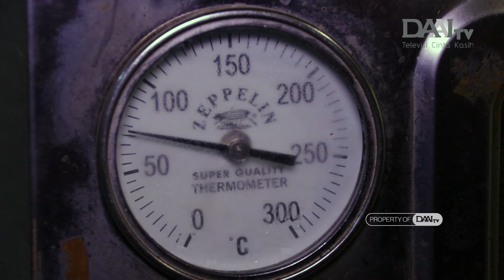Tanam Edible Flowers di Rumah Ternyata Menguntungkan - Eva Madarona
Memulai budidaya edible flowers sejak 2016, membuat @eva_l_a_madarona dijuluki sebagai ratu edible flowers di Indonesia.
Dengan menanam berbagai jenis edible flowers, Eva membuktikan bahwa edible flowers dapat tumbuh dengan baik di Indonesia.

Tak hanya berfungsi sebagai garnish dan penambah citra rasa, ternyata budidaya edible flowers dapat mempercantik kebun dan menjadi aksi penghijuan di rumah.
Kira-kira bunga apa saja sih yang aman dikonsumsi? Saksikan selengkapnya.